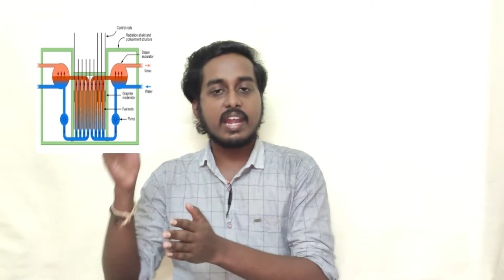StudentsCanCreate||Worlds Biggest Disaster || Chernobyl ||Chernobyl in Tamil ||TIT||Tales In Tamil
Hello all:
This Video narrates about what happened in the "Historic Chernobyl Power Plant".Where is Chernobyl?,What made Chernobyl to make the history?,and also current Situation Of Chernobyl

Special Thanks to:
Madhanam Ansari
Ansar Basha
& Friends and Families